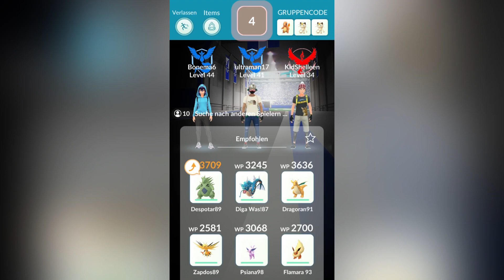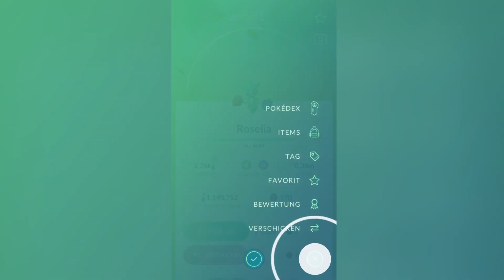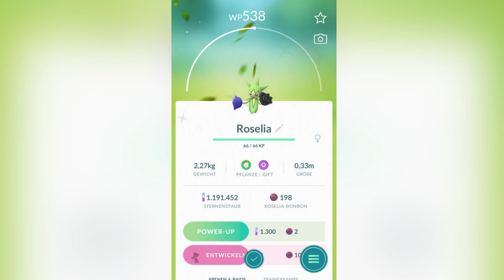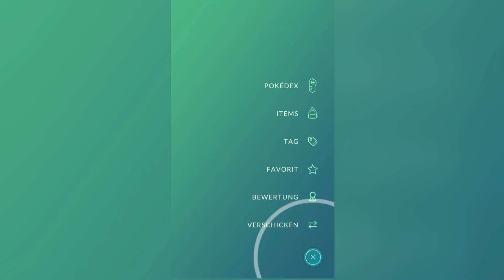Was passiert wenn ich das gleiche shiny Pokémon auf zwei verschiedenen Handys fange 🤷‍♂️/Pokémon Go